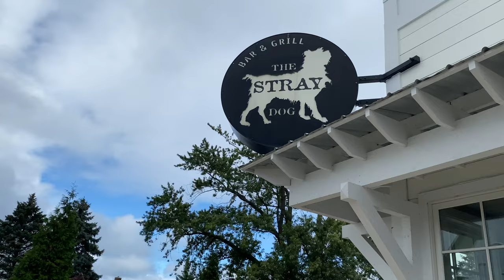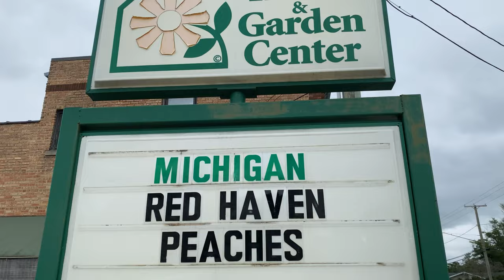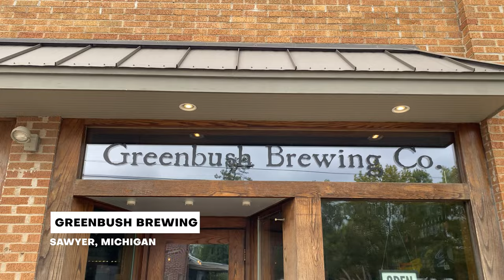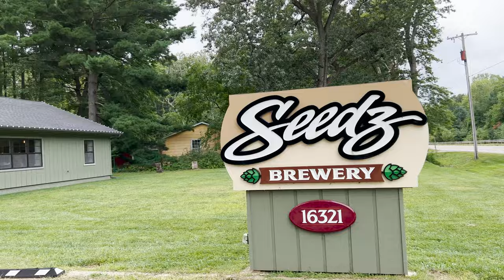New Buffalo, Michigan | The Stray Dog, Breweries, and Michigan Wine Country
New Buffalo, Michigan is one of the best getaways in the Midwest. We visit Michigan's Harbor Country to spend time at the beach, eat some great food, and stop by some local Michigan breweries, and explore Michigan Wine Country.

00:00 New Buffalo Michigan
00:09 The Stray Dog, New Buffalo Michigan
03:30 Greenbush Brewing Co., Sawyer Michigan
06:28 Seedz Brewery, Union Pier Michigan
07:29 Round Barn Winery, Baroda Michigan
09:54 Beaches in Southwest Michigan